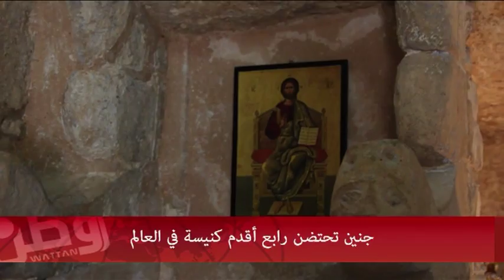جنين تحضن رابع أقدم كنيسة في العالم